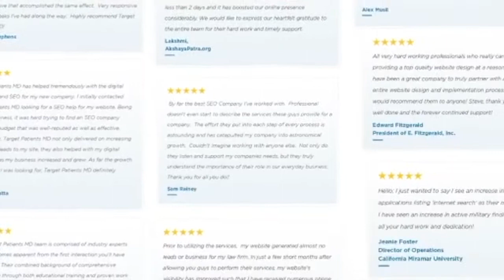Dr. Emil Chynn Testimonial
Dr. Emil Chynn of Park Avenue Lasek gives a testimonial of his experience with Target Patients MD.  He describes the overwhelming results and increased revenue he's seen as well as the great relationship that's been built with our team.